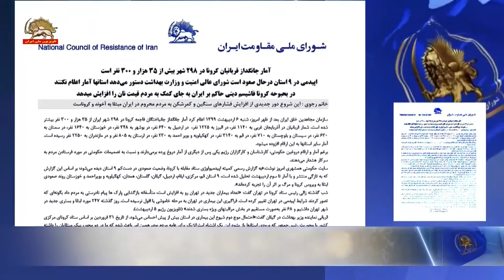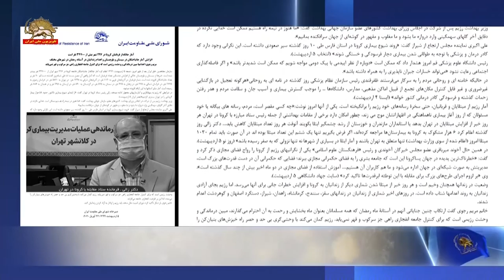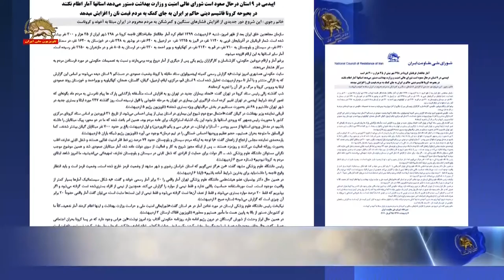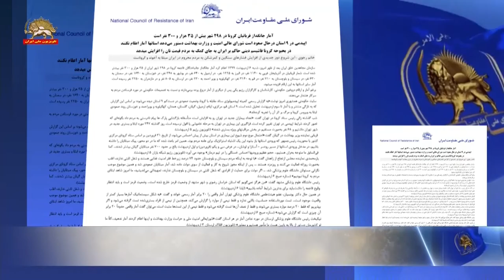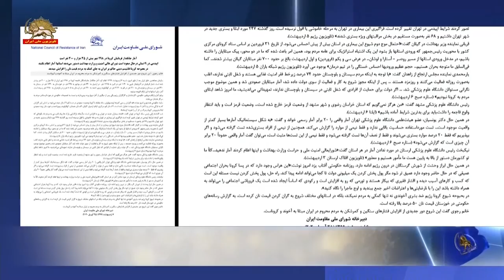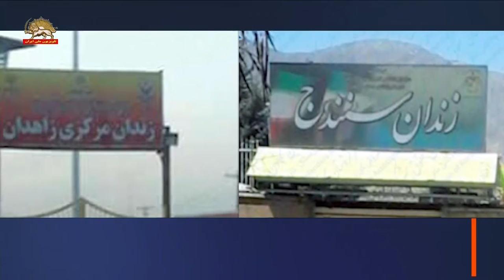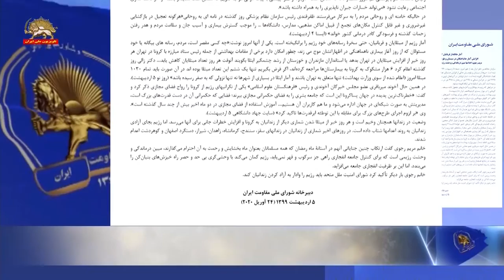آمار جانگداز قربانیان کرونا در ۲۹۸ شهر، بیش از ۳۵ هزار و ۳۰۰ نفر است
آمار جانگداز قربانيان كرونا در ۲۹۸ شهر بيش از ۳۵ هزار و ۳۰۰ نفر است

اپيدمي در ۹ استان درحال صعود است شوراي عالي امنيت و وزارت بهداشت دستور مي‌دهد استانها آمار اعلام نكنند

در بحبوحه كرونا فاشيسم ديني حاكم بر ايران به جاي كمك به مردم قيمت نان را افزايش ميدهد
خانم رجوي: اين شروع دور جديدي از افزايش فشارهاي سنگين و كمرشكن به مردم محروم در ايران مبتلا به آخوند و كروناست.

سازمان مجاهدين خلق ايران بعد از ظهر امروز، شنبه ۶ ارديبهشت ۱۳۹۹ اعلام كرد آمار جانگداز جانباختگان فاجعه كرونا در ۲۹۸ شهر ايران از ۳۵ هزار و ۳۰۰ نفر بيشتر شده است. شمار قربانيان در آذربايجان غربي به ۱۱۴۰ نفر، در البرز به ۱۲۲۵ نفر،  در اردبيل به ۶۴۰ نفر، در بوشهر به ۳۴۸ نفر، در خوزستان به ۱۶۴۰ نفر، در سمنان به ۶۳۰ نفر، در سيستان و بلوچستان به ۷۱۰ نفر، در قم به ۳۱۴۰ نفر، در كهكيلويه و بوير احمد به ۲۳۰ نفر، در لرستان به ۸۰۵ نفر و در مازندران به ۲۲۵۰ نفر رسيده است. آمار ساير استانها به اين ارقام افزوده ميشود.

برغم آمار و ارقام دروغين حكومتي، كارشناسان و كارگزاران رژيم يكي پس از ديگري از آمار دروغ پرده برمي‌دارند و نسبت به تصميمات حكومتي در مورد فرستادن مردم به سركار هشدار مي‌دهند.

سايت حكومتي همشهري امروز نوشت: «به گزارش رسمی کمیته اپیدمیولوژی ستاد مقابله با کرونا، وضعیت صعودی در دست‌کم ۹ استان دیده می‌شود؛ بر اساس این گزارش که به تازگی منتشر و با آمار تا سوم اردیبهشت تحلیل شده است، ۹ استان قم، مرکزی، ایلام، اردبیل، گیلان، گلستان، همدان، کهگیلویه‌ و بویراحمد و خوزستان روند صعودی ابتلا به ویروس کرونا و مرگ بر اثر آن را تجربه کرده‌اند».

شب گذشته زالي رئيس ستاد كرونا در تهران گفت: «تعداد بیماران جدید در تهران رو به افزایش است، متأسفانه بازگشایی پارک ها پیام نادرستی به مردم داد بگونه‌ای که تصور کردند شرایط اپیدمی در تهران تغییر کرده است. فراگیری این بیماری در تهران به مرحله خاموشی یا افول نرسیده است. روز گذشته ۲۴۷ مورد ابتلا و بستری جدید در شهر تهران داشتیم و ۶۸ نفر به‌صورت مستقیم در بخش مراقبتهای ویژه بستری شدند» (تلويزيون رژيم ۵ ارديبهشت).

قربانی نماینده وزیر بهداشت در گیلان گفت: «احتمال موج دوم شیوع این بیماری در استان بیش ‌از‌ پیش احساس می‌شود. از تاریخ ۳۱ فروردین بر اساس ستاد کرونای مرکزی کشور با محوریت رئیس‌جمهور که ورودی استانها باز بشود این یک اشتباه استراتژیک برای عامه مردم بود... همین امر باعث شده که ما در دو محور، پیک مبتلایان را داشته باشیم، در مدخل ورودی استانها از مسیر رودسر - آستارا و لوشان... در عرض سی و یکم (فروردين) و اول اردیبهشت بالغ بر حدود ۷۰۰ نفر مبتلایان گیلان بیشتر شدند... کما فی‌السابق ما متوجه بحران هستیم... حجم عظیم ورودیها احساس خستگی را در تیم درمان» بوجود مي آورد (تلویزیون رژيم شبکه باران ۵ ارديبهشت).

يارمحمدي نماینده مجلس ارتجاع از زاهدان گفت: «با توجه به اینکه مردم سیستان و بلوچستان حدود ۷۴ درصد زیرخط فقر امنیت غذایی هستند و شغل ثابتی ندارند، اغلب به‌صورت روزانه فعالیت می‌کنند و روزمزد هستند ... پس ‌از اینکه مجوز شروع به کار و فعالیت از سوی دولت داده شد، آمار مبتلایان صعودی شد و همین موضوع موجب نگرانی مسئولان دانشگاه علوم پزشکی شد... اگر دولت برای حمایت از افرادی که شغل ثابتی در سیستان و بلوچستان ندارند، تمهیداتی می‌اندیشید، ما امروز شاهد ابتلای مردم به کرونا نبودیم» (ستاره صبح ۶ ارديبهشت).

رئيس دانشگاه علوم پزشكي مشهد گفت: «من هرگز نمی‌گویم که استان خراسان رضوی و شهر مشهد از وضعیت قرمز خارج شده است... وضعیت قرمز است و باید انتظار وقوع فاجعه را داشت. باید برای بدترین شرایط آماده باشیم» (ايلنا ۶ ارديبهشت).

در همين حال دکتر یونسیان، عضو هیئت‌علمی دانشگاه علوم پزشکی تهران آمار واقعي را ۲۰ برابر آمار رسمي خواند و گفت: «به شکل سیستماتیک آمارها بسیار کمتر از واقعیت موجود است... تست مورداستفاده حساسیت بالایی ندارد و فقط نیمی از موارد را گزارش می‌کند. همچنین از نیمی از افراد بستری‌شده تست گرفته می‌شود و اگر بپذیریم که فقط ۲۰ درصد موارد بستری می‌شوند و فقط از نصف آن‌ها تست گرفته مي‌شود و فقط نيمي از اين تست‌ها مثبت است، می‌توان گفت آمار واقعی حدوداً ۲۰ برابر آن چیزی است که گزارش می‌شود» (ستاره صبح ۶ ارديبهشت).

نیکبخت رئيس دانشگاه علوم پزشكي لرستان در مورد ندادن آمار در هر استان گفت: «شورایعالی امنیت ملی و حراست وزارت بهداشت و اینها اعلام کردند آمار ندهید...کلاً ما تو کشورمان دستور از بالا به پایین هست ما مأمور هستیم و معذور» (تلويزيون افلاك لرستان ۳ ارديبهشت).

در همين حال ابراز وحشت از شورش گرسنگان در درون رژيم ادامه دارد. روزنامه حكومتي آفتاب يزد امروز نوشت: «این هراس وجود دارد که در پسا کرونا بحران اجتماعی عمیقی که در حال حاضر وجود دارد عمیق تر شود مگر پول پخش کردن یک میلیونی دولت تا کجا می‌تواند ادامه پیدا کند. راه حل، پول پخش کردن نیست مسئله این است که کسب و کارهای آسیب دیده و اقشار فقیری که بیکار هستند و تورمی که رو به افزایش است و رکودی که اساساً ایجاد شده است یک فروپاشی اجتماعی را می‌تواند به همراه داشته باشد این را با نارضایتی‌ها و اعتراضات اخیر جمع ببندید و اوج ماجرا را نگاه کنید».

در بحبوحه شيوع كرونا رژيم ضد بشري آخوندي نه تنها كمكي به مردم نميكند، بلكه در استانهاي مختلف شروع به گران كردن قيمت نان كرده است. به گزارش رسانه‌هاي حكومتي در خوزستان قيمت نان ۵۰ درصد بالا رفته است.

خانم رجوي گفت اين شروع دور جديدي از افزايش فشارهاي سنگين و كمرشكن به مردم محروم در ايران مبتلا به آخوند و كروناست.